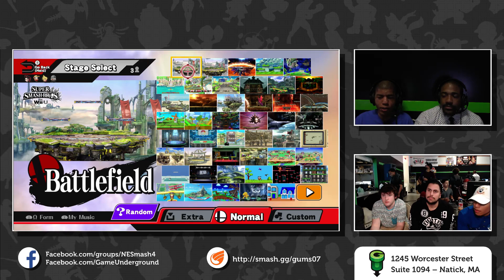GUMS07 Doubles (Winner's Quarters) - Saursaur + Nelvin vs DMG MattyG + NTarps